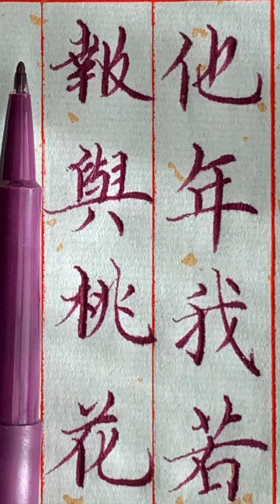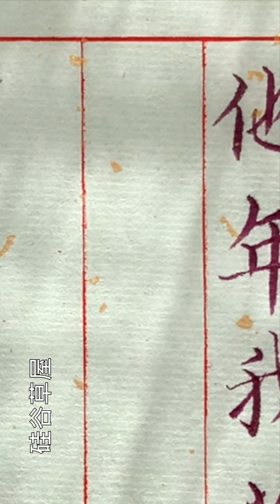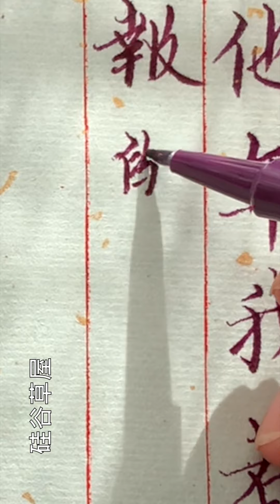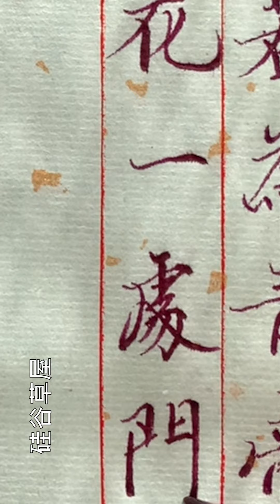【硬筆楷書】學習書法更有效的方法就是不斷地觀看別人怎麼寫 怎麼運筆 在默默觀察中體會起 行 收 提 按 轉 折這幾種書寫方法